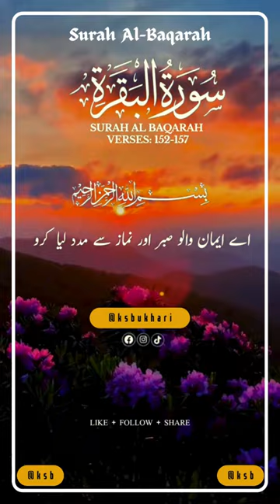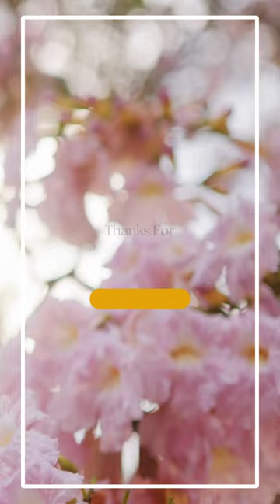Surah Al Baqarah Verse # 152-157 - No copyright Shots | Free Footage